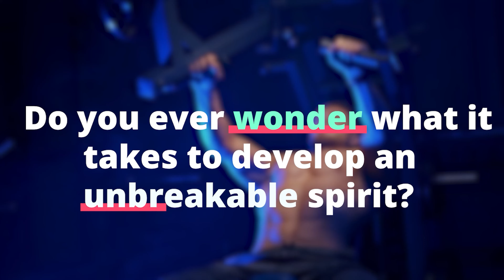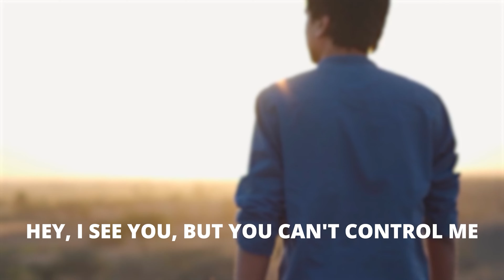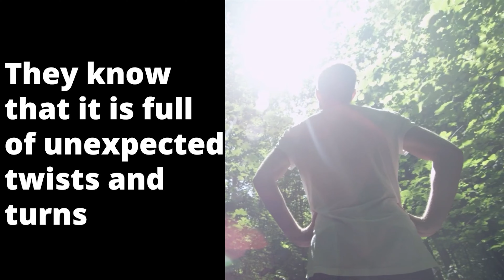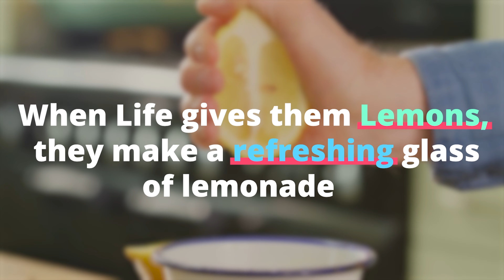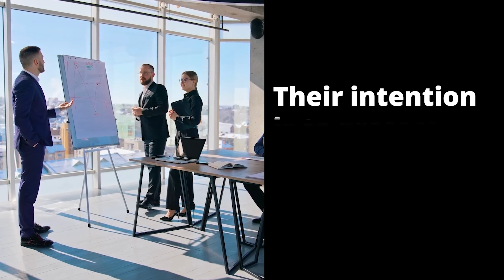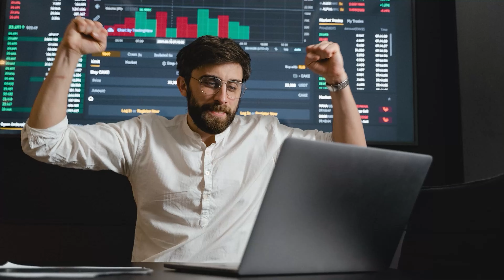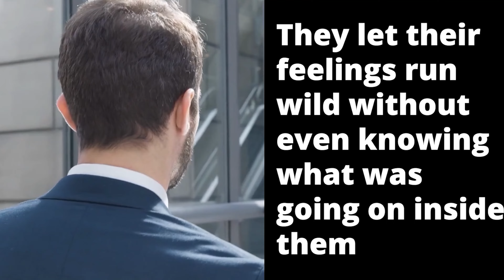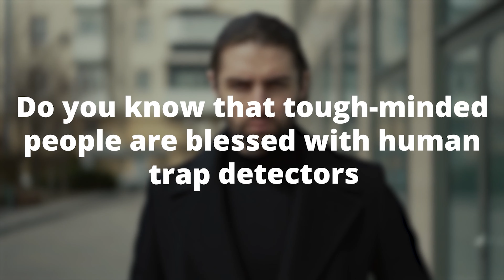The 9 Traits of a Natural Born Mentally Strong Person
We all want to be mentally strong. Even though life can be hard, it's not easy to keep a positive outlook and stay focused on our goals. But people who are naturally strong-minded have certain traits that help them keep their mental strength and stay focused on their goals.

In this video, we'll talk about the 9 most important traits of a naturally mentally strong person. We will talk about how important resilience, perseverance, and self-awareness are, as well as the need to build self-confidence and optimism. We will also talk about the power of effective communication and how to use it to your advantage.

You'll learn how to have more self-control and how to use your passions to stay motivated. Finally, we'll talk about how important it is to keep an open mind and make good habits that can help you stay mentally strong.

This video is a must-see for anyone who wants to become mentally strong and stay focused on their goals. By using the strategies in this video, you can become the mentally strong person you want to be.  So, if you want to learn how to become mentally strong and stay focused on your goals, this video is perfect for you. Let's dive in and look at the 9 things that a naturally mentally strong person has.

psychology_masters

psychology_masters